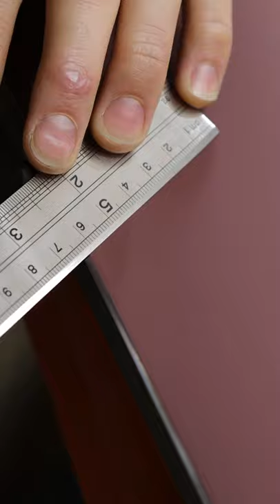The Sharpest Ruler In The World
Settle down everyone, math class is in session.

Hit me up on TikTok for different and more recipes. Scroll down!